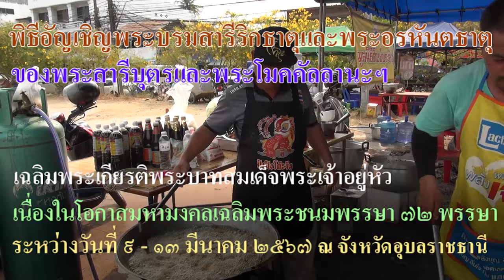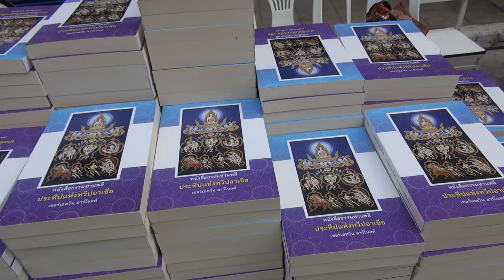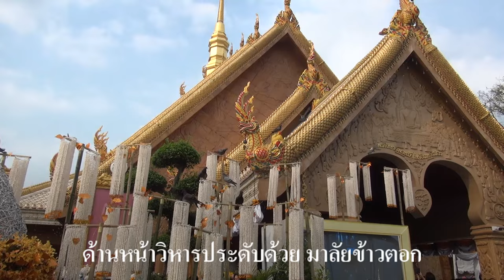พระบรมสารีริกธาตุและพระอรหันตธาตุ เฉลิมพระเกียรติฯ ณ วัดมหาวนาราม จังหวัดอุบลราชธานี # 1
พิธีอัญเชิญพระบรมสารีริกธาตุและพระอรหันตธาตุ ของพระสารีบุตรและพระโมคคัลลานะฯ  เฉลิมพระเกียรติ พระบาทสมเด็จพระเจ้าอยู่หัว เนื่องในโอกาสมหามงคลเฉลิมพระชนมพรรษา 72 พรรษา   ระหว่างวันที่ 9 -13
มีนาคม พ.ศ. 2567 จังหวัดอุบลราชธานี  ณ วัดมหาวนาราม หรือ วัดป่าใหญ่
          โรงทานกำลังจัดเตรียมอาหาร โรงทานนี้อยู่นอกเขตวัด แจกอาหารให้กับผู้ที่กำลังเดินทางกลับ  เป็นเต๊นท์โรงทานของมูลนิธิศิษย์กระจี้กง อุบลราชธานี   ข้าวจี่ มีไม้เสียบเป็นที่จับ จะได้ไม่ร้อนมือ ถ่ายภาพโรงทาน อย่าลืมถ่ายป้ายชื่อร้าน ที่มาออกงานโรงทานด้วยนะครับ  โรงทานคุณภาษิณี บุนนาคและครอบครัว  เจ้าหน้าที่อาสาช่วยเข็นรถคนพิการ บริการดีมาก ประตูทางออกด้านทิศตะวันออก ขอเข้าไปถ่ายภาพได้  สองข้างทางด้านนี้ มีผู้นำสลากล็อตเตอรี่มาจำหน่ายเยอะมาก
          หนังสือธรรมะแจกฟรี เป็นหนังสือธรรมทานพลี ประทีปแห่งทวีปอาเซีย เขียนโดย เวอร์เอดวิน อาร์โนล
และมีอีกหลายเล่ม ขอบคุณครับ  บริการน้ำดื่ม  พุทธศาสนิกชน จากจังหวัดใกล้เคียงและจากประเทศ สปป.ลาว กัมพูชา เวียดนาม ก็มาถวายสักการะพระบรมสารีริกธาตุด้วย
สถิติวันที่ 12 มีนาคม 2567 นับตั้งแต่เวลา 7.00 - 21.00 น. มีจำนวนทั้งสิ้น 220,622 คน ตั้งแต่วันที่ 10 - 12 มีนาคม 2567 ยอด 3 วันรวม 507,414 คน เดินเข้าสักการะด้านนี้ด้านเดียว ถ้าต้องการถ่ายภาพให้เดินไปด้วยถ่ายภาพไปด้วย ไม่ต้องหยุดถ่ายภาพนะครับ เพราะคนเยอะมาก ถ้าต้องการกราบสักการะก็ต้องด้านนี้ครับ ด้านหน้าประดับด้วย มาลัยข้าวตอก ปกติจะมีพิธีแห่มาลัยข้าวตอก ที่ อ.มหาชนะชัย จ.ยโสธร ในวันมาฆบูชาเป็นประจำทุกปี โปรดติดตามตอนต่อไป สวัสดีครับ.